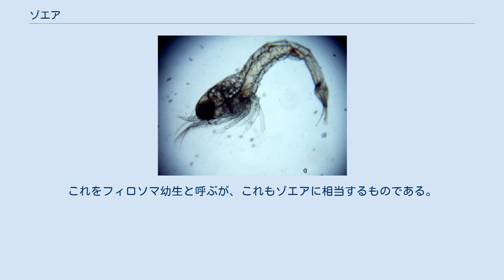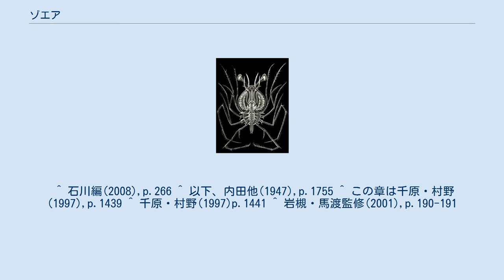ゾエア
アブラガニのゾエア ゾエア zoea は、十脚目（エビ・カニなど）の幼生の段階に与えられた名である。
胸部の付属肢で遊泳し、プランクトン生活をする。
同時期の幼生の名は群によって異なる場合もあるが、まとめてゾエアとすることも考えられている。
 エビ・カニ類の多くは卵を腹面に保護し、時期が来ると海中に幼生を放出する。
このときに放出される幼生が、ゾエアである。
頭胸部と腹部からなり、胸部の3対の付属肢を使って泳ぐことが出来る。
この付属肢は成体では顎脚に当たるものである。
頭胸部を覆う背甲には鋭い棘状の突起を持つのが普通である。
更に発生が進むと胸部の歩脚が発達し、腹部の付属肢で遊泳するメガロパになる。
 なお、同じように胸部付属肢で遊泳する段階にある十脚目の、あるいはそれ以外の甲殻類の幼生のそれに相当する段階の幼生を含める語としてゾエアを使う場合もある。
 チチュウカイミドリガニのゾエア（左）とメガロパ（右） 例えばカニ類の場合、孵化によって海中に放出される幼生は、1つの塊になった頭胸部と、細長く伸びた腹部を持つ。
頭胸部はおおよそ球形をなし、全体を背甲が覆う。
背甲の前端から前方に、背面後方から後ろに、それに左右に1対、計4本の先端が鋭くとがった棘状突起を持つ。
頭胸部には発達した1対の複眼があり、触角や口器を構成する大顎や小顎などは全て小さくまとまり、遊泳に与らない。
胸部からは2枝型の2対の付属肢が長く伸び、これが遊泳に用いられる。
他に、腹部を強く曲げることで跳躍するように動くことも出来る。
この時期がゾエアと呼ばれる。
カニの場合、この段階の次には頭胸部がやや平らになり、ゾエアの遊泳肢は顎脚として小さく収まり、胸部には鋏を含めて5対の歩脚がそろう。
腹部はやや細長く後方に伸び、そこにある付属肢で遊泳する。
これをメガロパという。
 ゾエアの体制 MXP1-3が第1-3顎脚 一般に、甲殻類では発生が進むにつれて体節と付属肢が増えてゆくが、この目ではそれに応じて遊泳に使われる付属肢が後方のそれに移行する。
すなわち、ノープリウスでは触角が遊泳に使われ、ゾエアでは胸部付属肢が、そしてそれに続くメガロパでは腹部の付属肢を用いて泳ぐようになる。
 ゾエアの構造は大きく頭胸部と腹部に区別される。
頭胸部は背甲に覆われ、ここに棘状突起を持つ場合が多い。
頭部には1対の眼があるが、少なくとも初期のゾエアでは眼柄はない。
頭部の付属肢としては第1触角、第2触角、大顎、第1小顎、第2小顎があり、それらは小さくまとまっている。
それに続く胸部には第1顎脚、第2顎脚、第3顎脚、それに次いで第1から第5までの胸脚があるが、この時期の初期には第1胸脚以降は未発達の原基の状態にある。
腹部の各節にある腹肢も未発達となっている。
腹部末端の節は尾節で、種によって様々な形をなす。
 一般的には甲殻類の最初期の幼生はノープリウスと考えられている。
ゾエアはそれに次ぐ段階である。
ただし、十脚目でノープリウスを出すのはクルマエビ下目のもののみである。
例えばクルマエビ科のものは、孵化より6期のノープリウスを経てプロトゾエアと呼ばれるゾエアに相当する幼生となる。
それ以外のものは、直接発生など特異な例もあるが、基本的には全てゾエアで孵化する。
 なお、十脚目以外でもほぼ相当する時期を総称するためにゾエアを使う例もある。
 ゾエアの体制は十脚類全体でほぼ共通だが、その形態は群によって様々な違いがある。
カニ類では上記のように頭胸部が塊状で先端近くから前方に伸びる棘状突起（額棘）が前向きよりやや下に伸びるものが多い。
カニダマシ科やアサヒガニ科などでは前後に伸びる棘は体長よりも長く発達する。
他方、コエビ目のゾエアは一般的にはより前後に細長く、エビに近い姿をしていて、額棘は前に伸びる。
クルマエビ下目のものは十脚目中でもっとも原始的な群とされる。
これに属するクルマエビ科では、ゾエアはプロトゾエアと呼ばれる。
これはゾエアではあるが、触角も大きく発達した姿である。
サクラエビ科の場合、エラフォカリス幼生と呼ばれ、プロトゾエアに似るが、頭胸部に長い棘状突起を持つ。
更に外見的に大きく異なるのはイセエビ下目のもので、背甲は頭部のみを包んで胸部を覆わず、腹部はごく小さい。
胸部から伸びる３対の付属肢は非常に長く、全体に腹背方向に強く扁平になっており、まるでクモのような姿をしている。
これをフィロソマ幼生と呼ぶが、これもゾエアに相当するものである。
 ^ 石川編(2008),p.266 ...